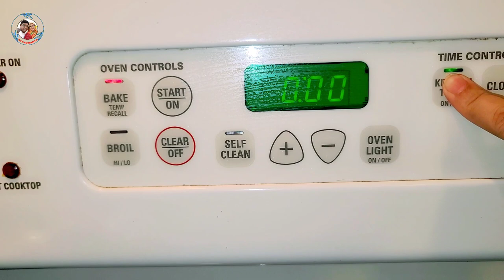Easy Ways to Cook Pizza ||Home made Pizza ||Recipe ||SYEAD SANTA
Easy Ways to Cook Pizza
Home Made Pizza 🍕 Recipe

Share your world with SYEAD SANTA